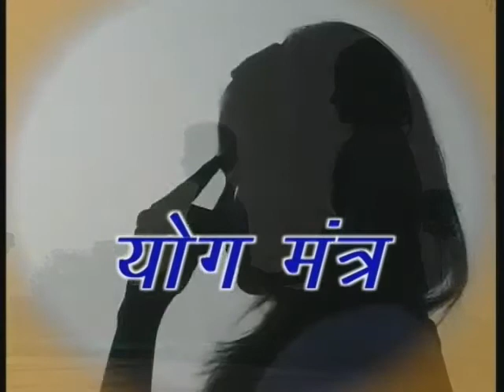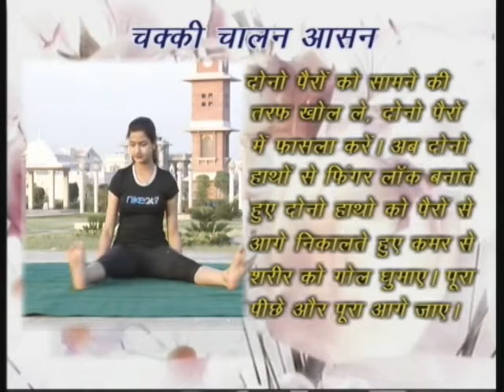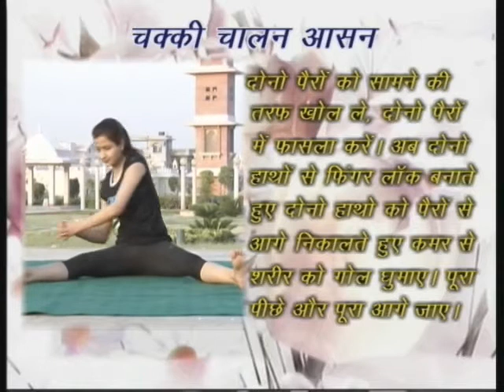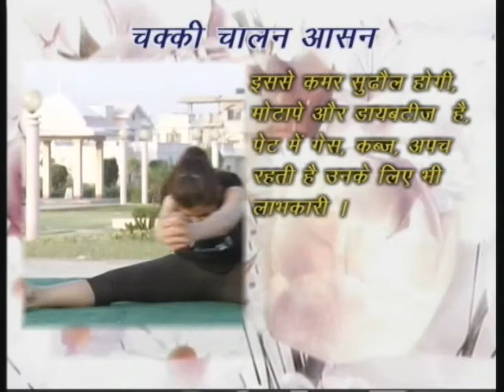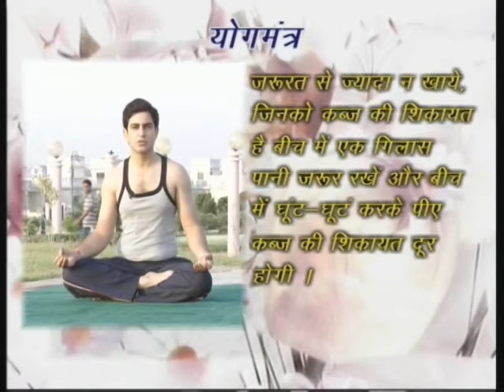Chakki Chalanasana by yogacharya Shri Mahendra Singh rao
Mill Churning yoga pose steps benefits in reducing post delivery fat. Chakki Chalanasana tones the uterine muscles in females which helps in preventing painful cycles if practiced regularly.